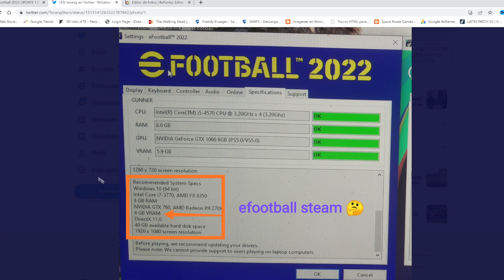SORPRESA DLC 1 .0 REQUISITOS PC VERSION NEXT GEN EFOOTBALL 2022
91futbol
Camisetas de Fútbol 2022/2023 Baratas

Compre 2 Articulo y, Obsequiar 1 Camisetas + Regalo
Compra 4 Articulo y Obsequiar 2 Camisetas + Regalo+ Envío Gratis
Compre 6 Articulo y Obsequiar 3 Traje Camisetas + Regalo + Envío Gratis
Compre 8 Articulo y Obsequiar 4 Traje Camisetas + Regalo + Envío Gratis
Compre 10 Articulo y Obsequiar 5 Traje Camisetas + Regalo + Envío Gratis

Regla de Actividad:

1. Compre Shorts, Calcetine No participe en la Actividad
2. Camisetas Gratis - No Compatible: Camisetas Retro, PARCHE, Personalización
3. Debe usar el Cupón: JOSE, de lo contrario no hay Camisetas Gratis
4. Camisetas Gratis: Por favor comente en la pantalla de Pago

Hora de fin del Evento: 04/10/2022